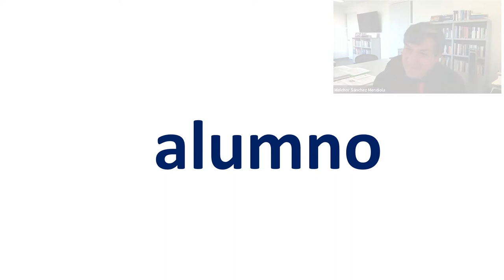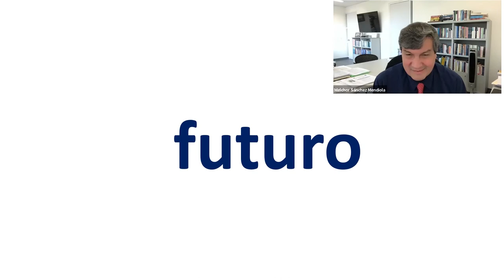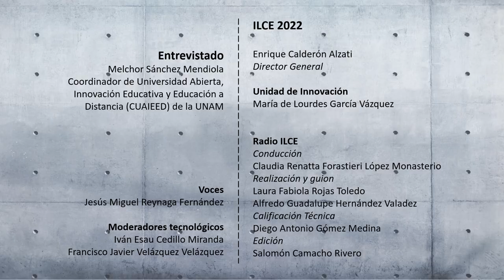Extramuros 17. Educación abierta y educación a distancia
En el marco del 50 aniversario de creación del Sistema de Universidad Abierta y Educación a Distancia el Dr. Melchor Sánchez Mendiola nos habla de esta institución que impulsara el doctor Pablo González Casanova, a inicios de la década de los setenta.